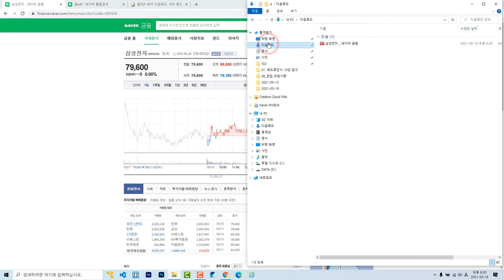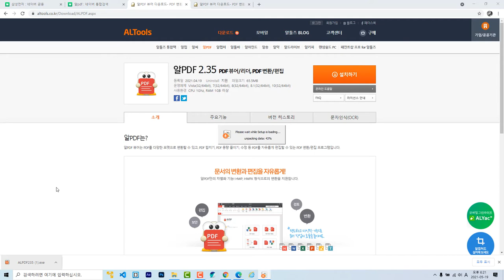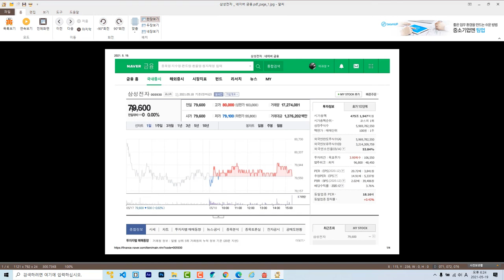인터넷화면 PDF로 저장하여 이미지로 변환하는 방법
웹브라우저를 이용하여 인터넷화면을 PDF로 저장 후, 저장된 PDF 파일을 불러와서, 이미지 파일로 변환하는 방법을 설명드립니다.